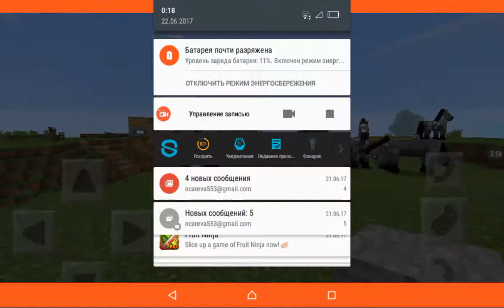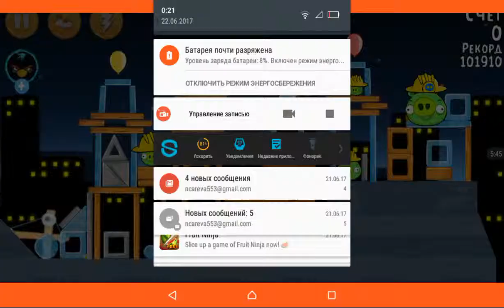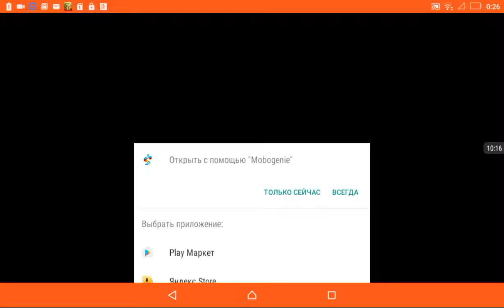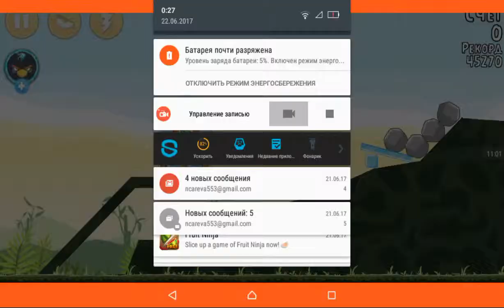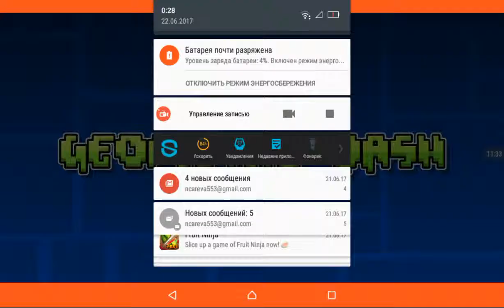My GeomeCrafBirds 4.9.2.42.763 something